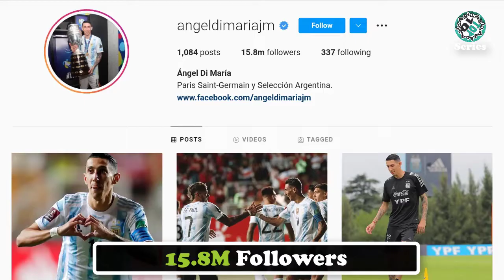Ángel Di María Lifestyle 2022 ★ Ángel Di María ★ Lifestyle ★ Footballer Lifestyle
Ángel Di María is an Argentine Footballer who plays international football for Argentina National Football Team as an attacking midfielder. Di María made his debut in September 2008 for the Argentina National Football Team. Now, he plays Ligue 1 for Paris Saint-Germain Football Club.

Ángel Di María also represented his nation at three editions of the FIFA World Cup in 2010, 2014 and 2018.

This video has included Ángel Di María's lifestyle, biography, family, annual income, net worth, girlfriend, car collection, and favorite things also. So, Enjoy!!!

Title - Ángel Di María Lifestyle 2022 ★ Ángel Di María ★ Lifestyle ★ Footballer Lifestyle

If have any questions, complaints or advice, please Comment.